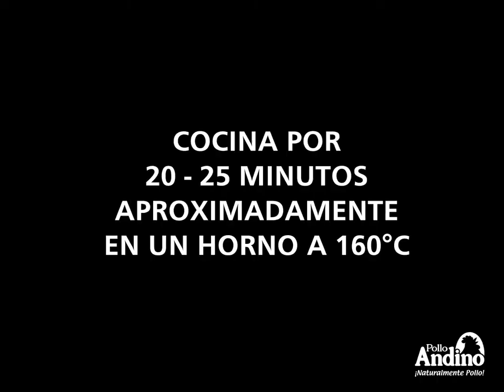Papillot de pollo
En Pollo Andino no nos olvidamos de aquellos que quieren comer saludable sin gastar mucho dinero, por eso, de la mano de Pollo Andino hoy te enseñamos a preparar un delicioso y muy sencillo Papillot de pollo, para que cuides tu salud y tu bolsillo.

Ahora puedes realizar tus compras Pollo Andino en mitiendapolloandino.com